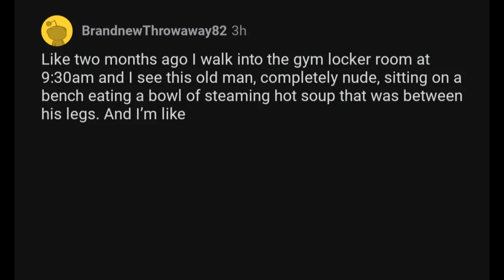Eating soup in the gym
F) How was the hot bowl not burning his lap?

Hi, Al. This video is a dub of a Reddit meme about an old man eating soup in the gym locker room. Please show it to people who will like it. Thank you.